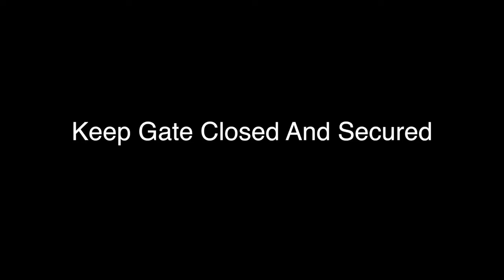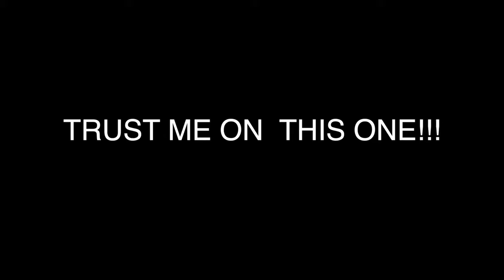2018 PFE Ranch Team Building Intro